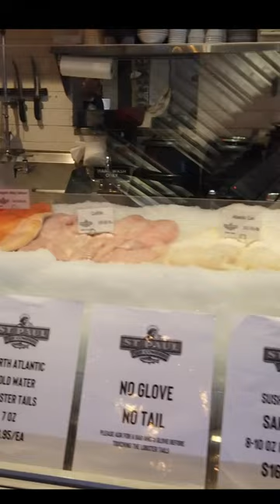Milwaukee Public Market - Land Cruiser Midwest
This is Not your stereo typical Las Vegas channel - no this is much better folks !!
Hey - those  are the speciality of our Channel